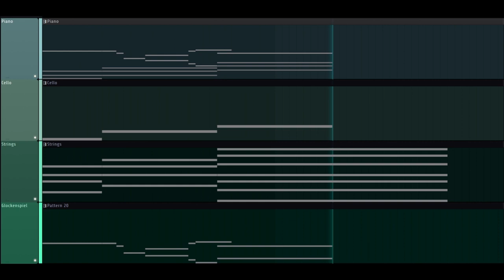Patrick Watson - Ode to Vivian (Piano and Strings Version)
Heard this song yesterday while watching Frank Tedesco's latest video and loved it immediately, so I did my own version of it!